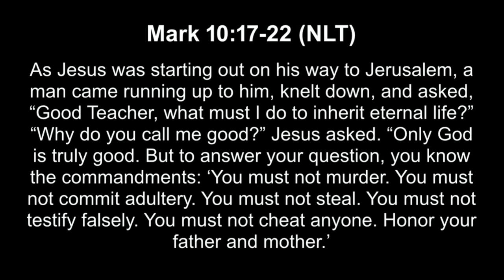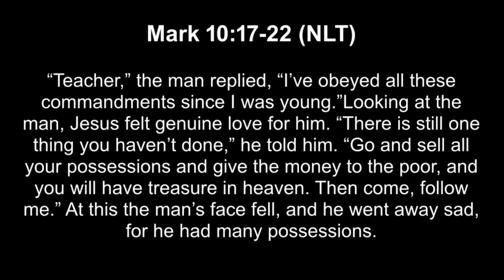Passionately Seeking Christ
Looking at the Rich Young Ruler in Mark 10:17-22.
What are we passionate about?  Are we passionate about God? Do we follow other passions instead?
A biblical perspective on being passionate about seeking Christ and following Him.